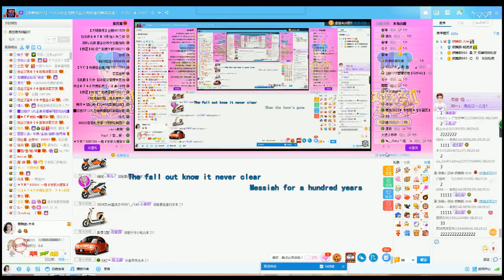YY LIVE 燃舞蹈 大米 -《燃舞蹈》（Artists Singing・Dancing・Instrument Playing・Talent Shows).mp4